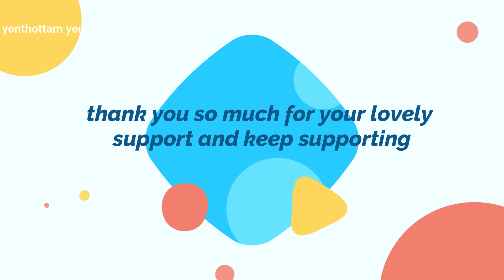அகத்தி கீரை வளர்ப்பு | Agathi Chedi Valarpadu Eppadi|50th video and 200 subscribers special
Hai friends this video is about அகத்தி கீரை வளர்ப்பு | அகத்தி | Hummingbird tree |How to grow Agathi Poo in Tamil  |
Thank you, friends.
Happy gardening !